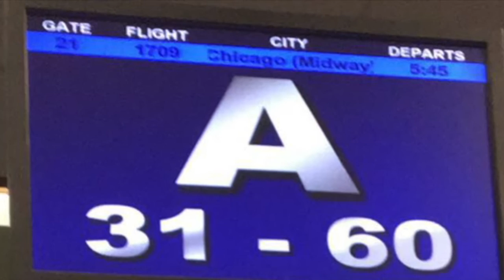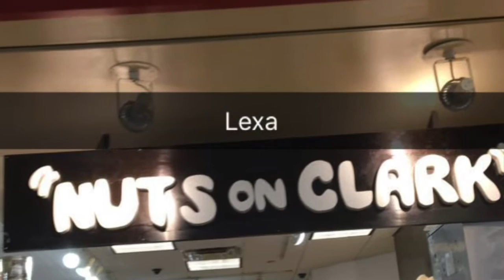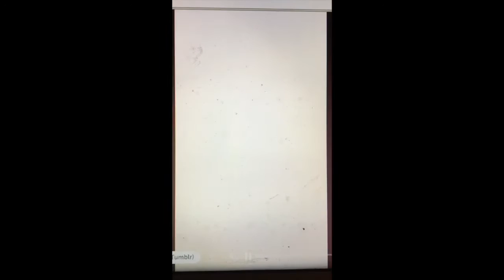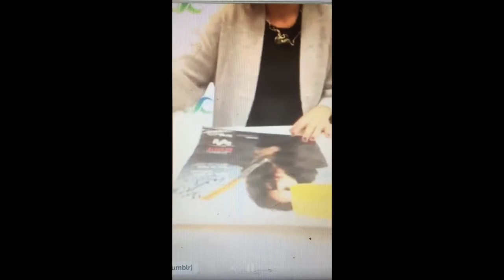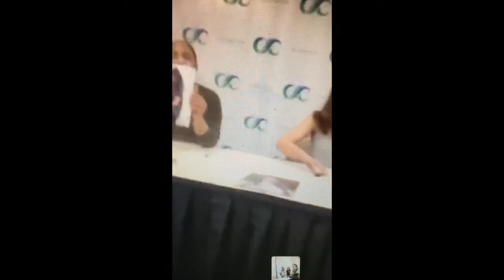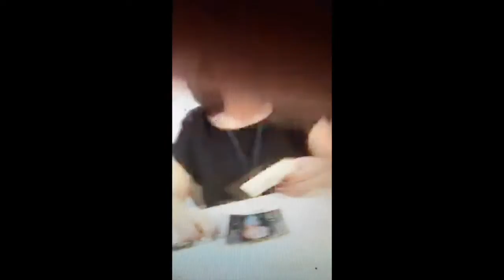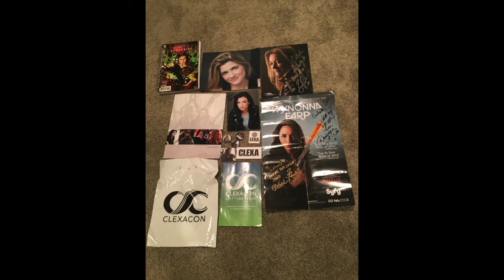Clexacon Vlog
Vlog to vegas with videos of meeting Katherine Barrell, Dominique PC, Natasha, Elise, and some of my fav youtubers!